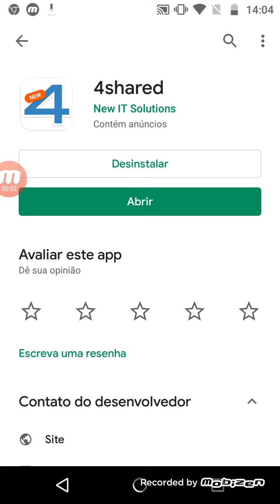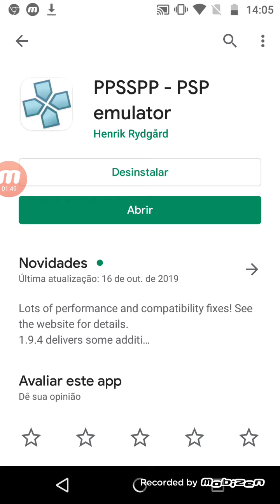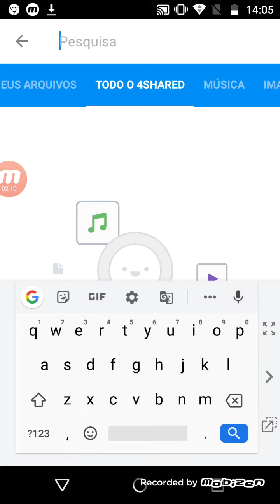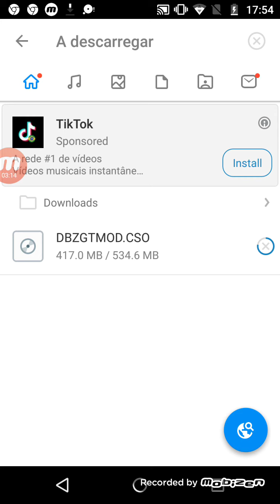Totorial insinando como abaixar Dragon ball z para o psp